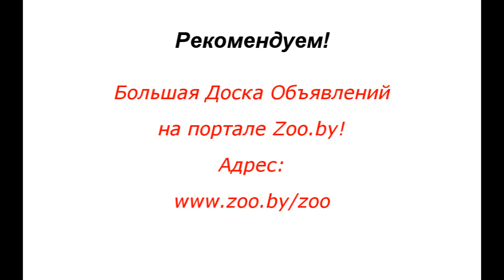Best in Show